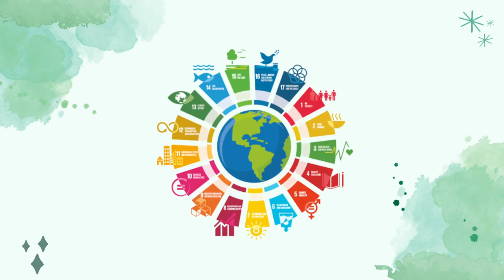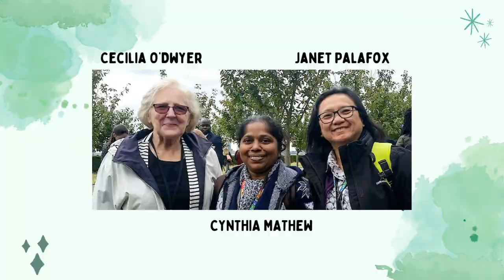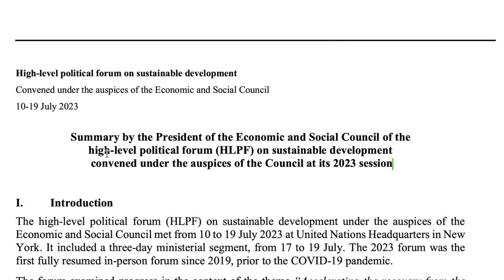Presentación de la Youth Representative 2023-2024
Irene Cebrián es la nueva Youth Representative de la Provincia española del IBVM para este curso.